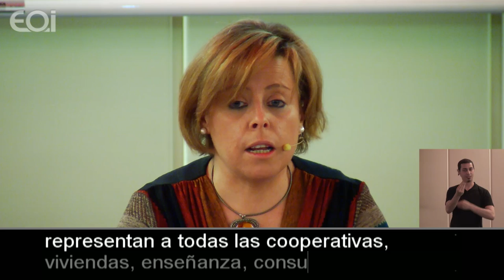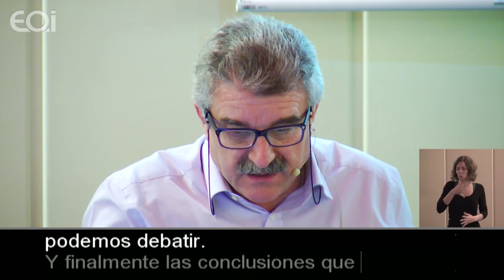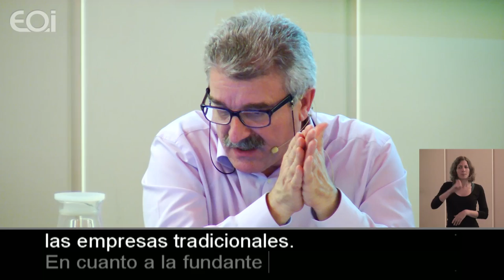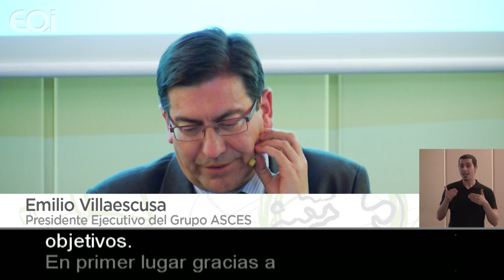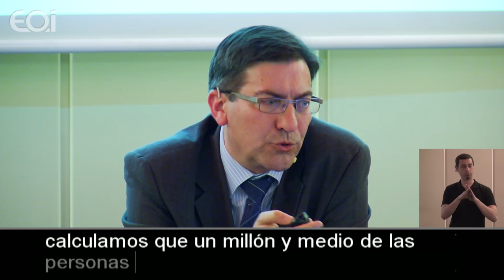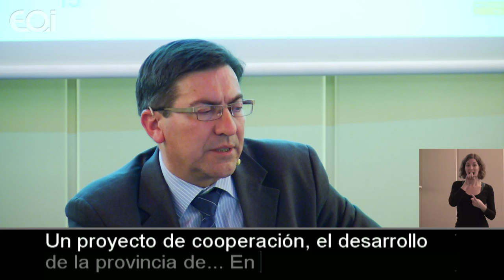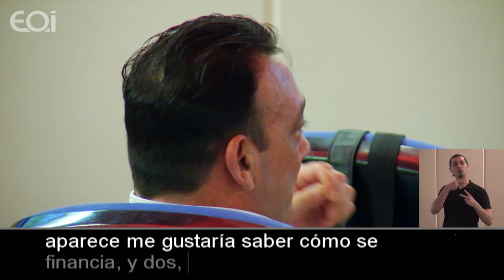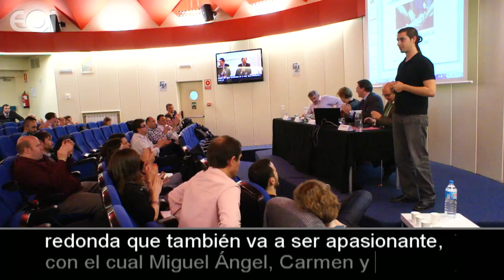Nuevos retos en la economía social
EOI, FUNDACION ONCE y FUNDACIÓN VODAFONE han organizado los días 18 y 23 de abril estas jornadas, incluidas en las semanas presenciales del Master Executive en Economía Social. En ellas se darán cita los máximos responsables de las principales entidades de la economía social en España.

Miguel Angel Cabra. Vocal del Consejo Económico y Social europeo
Carmen Comos. Directora Gral. de CEPES
Emilio Villaescusa. Presidente Ejecutivo del grupo ASCES

Modera:
Santiago Moreno, director de Vodafone.